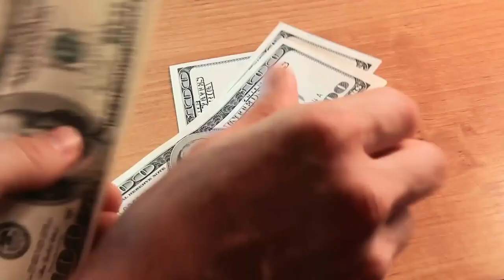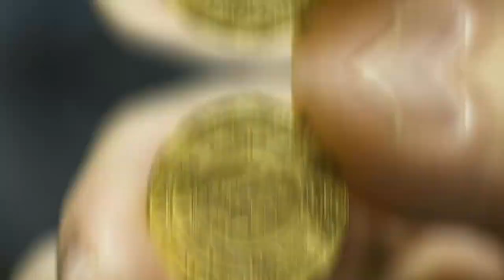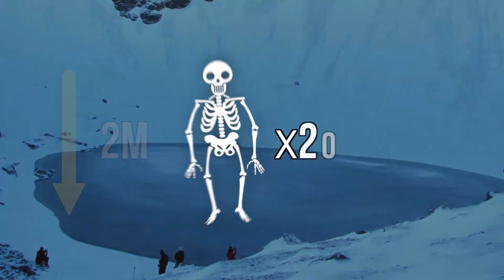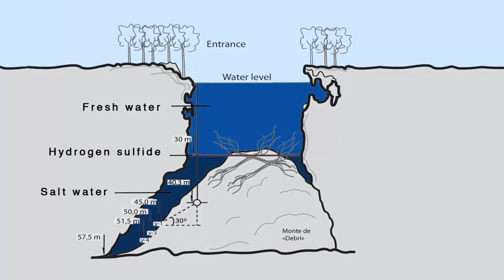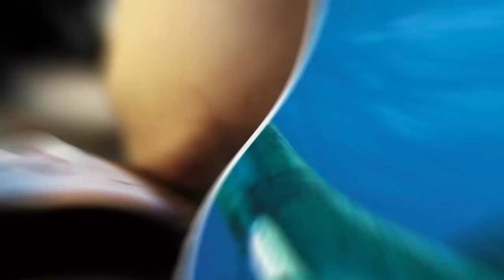What This Deep Sea Diver Found Under Water Shocked The Whole World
With humans always looking to find and explore every inch of our planet, we have voyaged countless miles of oceanic waters to explore its daunting depths and infinite horizons. Seventy percent of the Earth’s surface is below the ocean, with only less than 5 percent of the world’s oceans currently explored, it has revealed some of the most incredible and stunning discoveries one can imagine. From treasure to hidden cities, there have been many weird, bizarre and indeed valuable things discovered at the bottom of the sea.